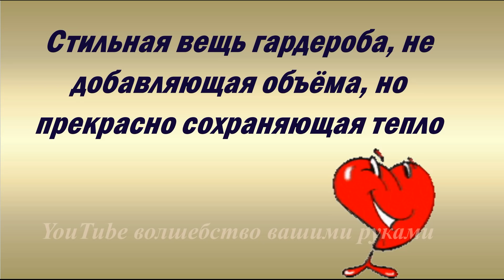МОДНЫЕ СВИТЕРА- ВОДОЛАЗКИ 💕 БАЗОВЫЙ ГАРДЕРОБ💕 С ЧЕМ НОСИТЬ И КАК ВЫБРАТЬ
Здравствуйте, Красавицы! Водолазка(гольф) незаменимая базовая вещь  женского гардероба. Тоненькая, не добавляющая объёма, но прекрасно сохраняющая тепло. Сочетается со  многими вещами гардероба.Выбираем по составу материала изготовления. 100% шерсть можно купить на сайте Lamoda бренд United Colors of Benetton, итальянское качество, от 50 у.е.  Например, бренда Mango в таком ценовом сегменте можно купить только вискозу или полиэстер.  Можно купить одного цвета водолазку и пуловер, например, и получится великолепный комплект в модном сегодня монохромном образе.Если вам хочется вещь подешевле, тогда вискоза или хлопок. Перед покупкой читаем все отзывы покупателей.  Какие водолазки в моде в 2019 году и с чем носить водолазку в 2019 -смотрите видео. Всем удачи и всего самого наилучшего!